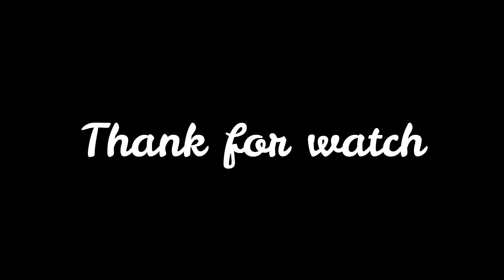Wow wow wow cute baby monkey, Baby monkey crying, Mom weaning baby, Fresh Newborn Monkey 1031